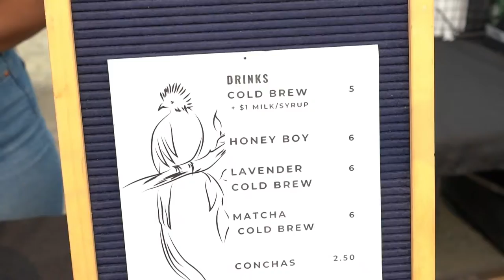RIVER ISLANDS FARMERS MARKET | PROMINENT ROAST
HELLO NEIGHBOR!

Featured Business: PROMINENT ROAST

River Islands Farmers Market Business Spotlight 🔥

Looking for a fun way to greet the weekend in our gorgeous community? Shop local and have your pick of the crop at our weekly Farmers Market! Running now through September, our expanded Farmers Market will be held on Saturdays from 8:30 a.m. to 12:30 p.m.

Located on the corner of River Islands Parkway and Somerston Parkway (in the lot behind our Welcome Center), the Farmers Market will be offering fresh fruits and vegetables, breads, hummus, dried fruit, and more products from local vendors.

The Farmers Market provides people with the perfect opportunity to pick up seasonal produce and support small businesses. We can’t wait to spend a beautiful Saturday morning with you and your family! 🔥

River Islands Farmers Market

1401 River Islands Parkway
Lathrop, CA
Saturdays | 8:30am-12:30pm

S/o to @catalinaalvarado.mlo from Fairway Mortgage and @spiveydanielrealestategroup for sponsoring the Business Spotlights‼️

Spivey & Daniel Real Estate Group